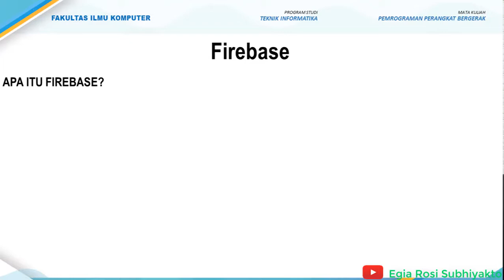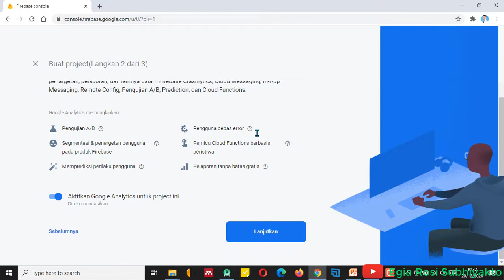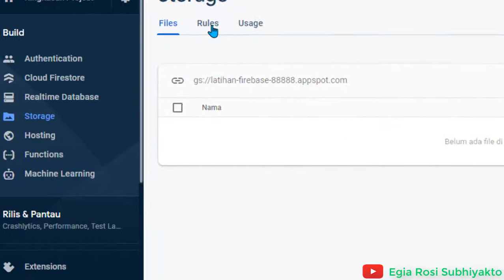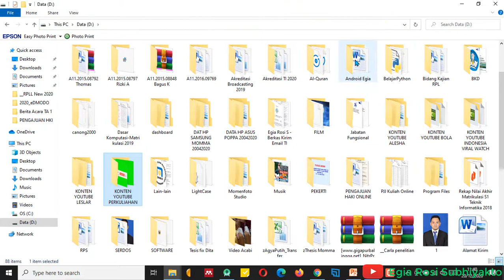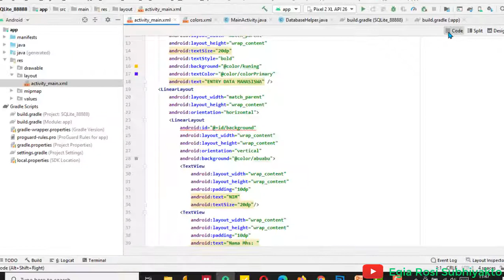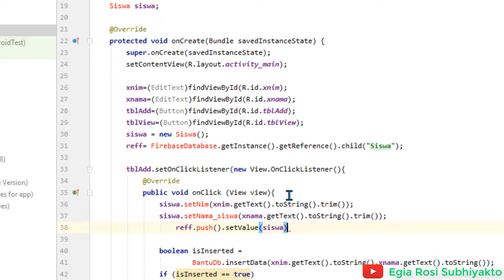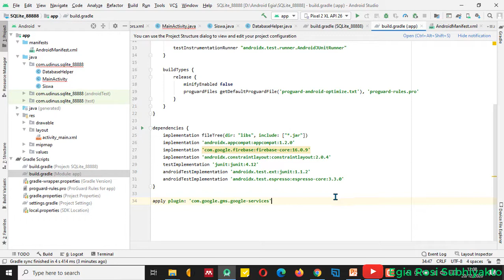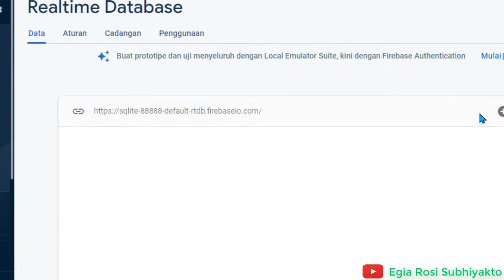PEMROGRAMAN MOBILE || Firebase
Pertemuan keduabelas praktikum perkuliahan pemrograman perangkat bergerak atau pemrograman Mobile menggunakan Android Studio, membahas dan melakukan praktikum tentang Firebase

Konten berisi materi pengantar dan praktikum
1. Konfigurasi dan pembuatan database Firebase
2. Cara menghubungkan aplikasi android dengan firebase
3. Input data ke firebase